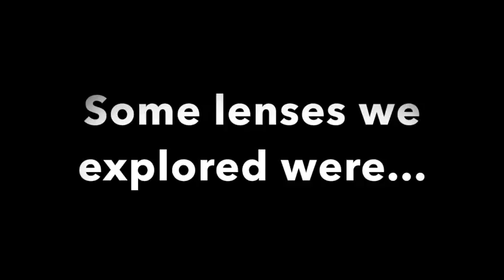Yellow Group: Peter Horsh, Angel Kuo, Betty Hwang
“When the focus and form of assessment are different from that of instruction, assessment subverts students' learning by sending them conflicting messages about what mathematics is valued.” (NCTM, 1995, p. 13) Thinking about this quote from the Assessment Standards, we will help fellow teachers to reflect on the difference between the core values in their classroom and the habits, procedural fluency, and conceptual understanding their assessments measure. Teachers will identify their personal goals for assessments and think about how to frame their questions in ways that reflect their teaching philosophy going forward. Additionally, we’ll look at examples of rich mathematical tasks that allow students to demonstrate the “hard-to-measure” habits (perseverance, curiosity, resolve, grit) where content ability is embedded within the task.